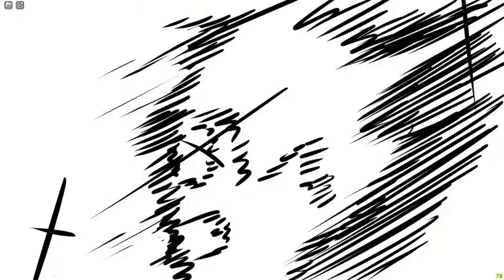FUI DE NOOB A PRO ZERANDO COM OS NOVOS PODERES NO DRAGON SOUL!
🎮GAME: Dragon Soul
📲 SUPORTE MOBILE: